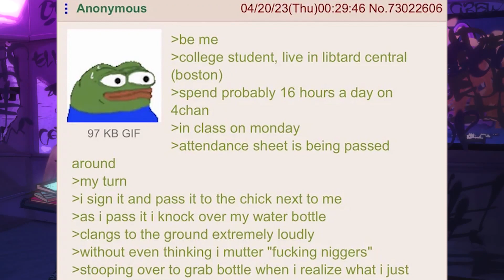4chan user slurs infront of girl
Greentext memes pt.13